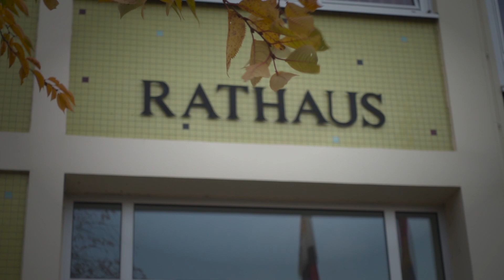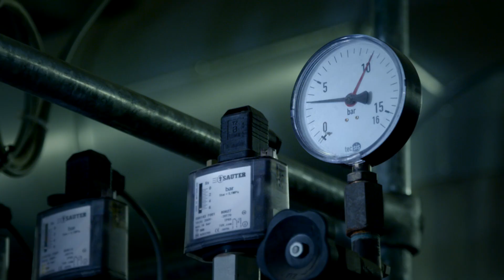Masterplan 100 Prozent Klimaschutz Film 1